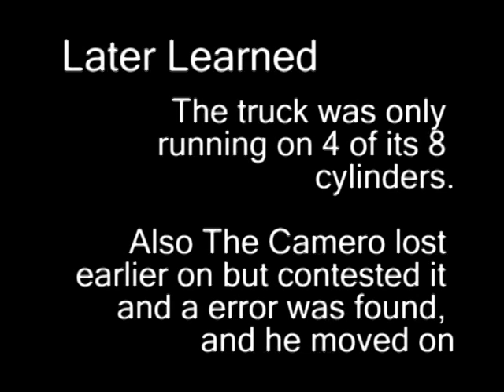PINKS All Out Final Race Bandimere Speedway 2008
This is the last race at Bandimere Speedway in Denver,CO. It Took place on August 09, 2008. The Show will air sometime in October. Sorry it's cut short I had almost no battery life, also this is a rushed upload, so quality ain't great either.

The energy of that last race was great man, it was Chevy fans Vs Ford fans. We waited all day for this. If you ever get the chance go to PINKS ALL OUT do it. To much excitement from this to put in words